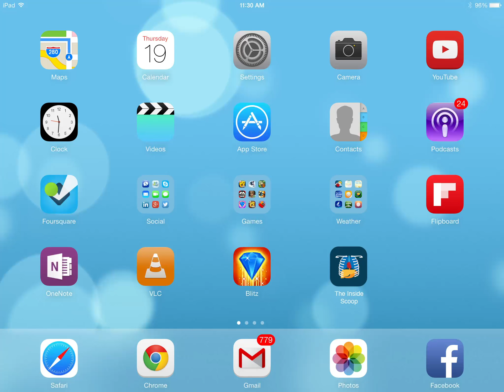Inside Scoop FINAL